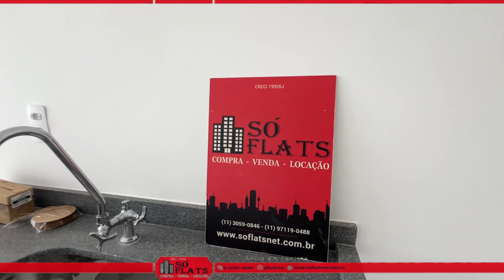Residencial Bem Viver Brigadeiro Luís Antônio, apto disponível com 30m² e 1 dormitório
Residencial Bem Viver Brigadeiro Luís Antônio

Cod: 51832

Residencial Bem Viver Brigadeiro Luís Antônio, Situado na Avenida Brigadeiro Luís Antônio, ele oferece uma série de comodidades para enriquecer a vida de seus moradores.

A localização estratégica na Avenida Brigadeiro Luís Antônio, próximo a Avenida 23 de Maio, facil acesso ao Metrô São Joaquim agrega praticidade ao dia a dia.

Desde portaria 24 horas até salão de festas, passando por lavanderia no prédio, o Condomínio Bem Viver Brigadeiro Luís Antônio proporciona um ambiente de bem-estar e segurança.

Apartamento com 30m², 1 dormitório, sala e cozinha americana.